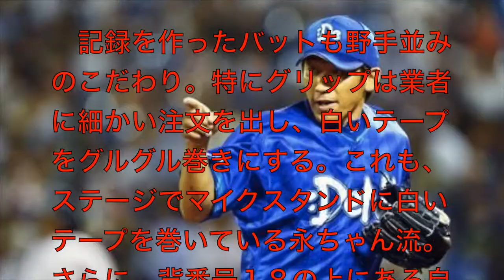ハマの番長・王貞治越え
（セ・リーグ、ヤクルト０－２ＤｅＮＡ、１１回戦、ヤクルト６勝５敗、２０日、神宮）番長祭りだ！！　ＤｅＮＡ・三浦大輔投手（４１）が２０日、ヤクルト１１回戦（神宮）に先発し、８回４安打無失点。チームの連敗を２で止める２勝目を挙げた。打っても二回に中前打を放ち、元巨人・王貞治（７５）＝現ソフトバンク球団会長＝らを抜く２３年連続安打（歴代５位タイ）をマークした。チームは２位巨人に３ゲーム差をつけガッチリと首位をキープ。球団史上初となる８カード連続勝ち越しも見えた。

　神宮の杜がまるでコンサート会場のような興奮に包まれた。スタンドから沸き起こる「番長！！　番長！！」の大合唱。これが三浦の力になった。

　「すごい声援でね。ピンチになっても、マウンドの上では“一人じゃない”と勇気づけられました。本当に感謝です」

　４１歳、プロ２４年目にしてなお、チームの屋台骨を支える男が８回を４安打無失点の２勝目。キャンプから取り組む「原点のアウトロー」で投球を組み立て、最大のピンチだった八回二死二、三塁も外角のフォーク２球で上田を遊飛に斬った。

　ジャスト１００球。２年ぶりの完封勝利も見えたが、「そこはベンチの判断。ウチにはちゃんとした抑え投手（新人の山崎康）もいる。一人でやっているわけじゃない」。今季初勝利を挙げた５日のヤクルト戦（横浜）以来、中１４日のマウンド。余力は十分だったが、最後は“ハマの新魔神”に託す余裕でかわした。

　打でも魅せた。二回二死の第１打席で中前打。こちらは２３年連続安打（通算１１８安打）で、あの“世界の王”らを超える史上５位タイの快挙だ。「比べたら失礼。王さんは１年間で打つ安打数です」と照れる一方で「これも積み重ね」とプライドもチラリ。３００勝以上の投手では別所毅彦（巨人など）が５００安打と遠く及ばないが、三浦も立派な“無事これ名馬”だ。

　ロックの神様、矢沢永吉を崇拝する。お気に入りの一曲は『ＳＯＭＥＢＯＤＹＳ　ＮＩＧＨＴ』。登板日、球場に向かう愛車ベンツの車内ではこの曲をガンガンに響かせテンションを高める。

　記録を作ったバットも野手並みのこだわり。特にグリップは業者に細かい注文を出し、白いテープをグルグル巻きにする。これも、ステージでマイクスタンドに白いテープを巻いている永ちゃん流。さらに、背番号１８の上にある自身の名前「Ｄ・ＭＩＵＲＡ」も「Ｅ・ＹＡＺＡＷＡ」を意識してのものだ。

　故郷の広島から横浜に出て、大スターに上りつめた永ちゃん。同様に奈良出身の三浦も横浜で球界を代表する投手に君臨。シブい輝きでともにファンを魅了する。

　「きょうはダイスケ（三浦）に尽きる！！　ウチにとって分岐点になるかもしれない大事なゲームで見事な投球をみせてくれた」

　中畑監督もチームの連敗を２、神宮での連敗を４で止めた三浦を称賛した。目指すは球団史上初の８カード連続勝ち越し。２１日の第３戦に“ハマの番長”が望みをつないだ。